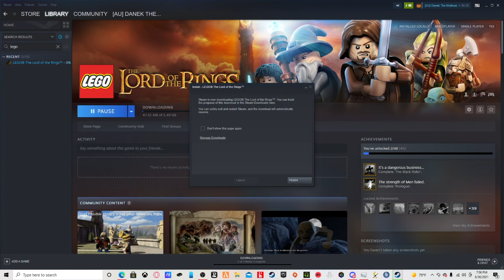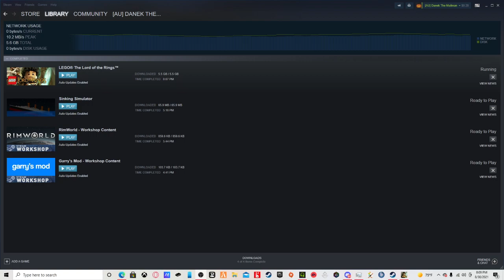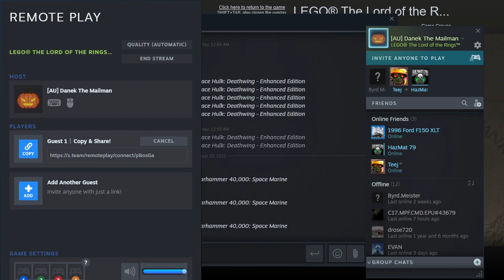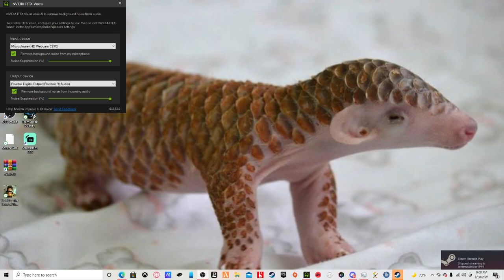Space Marine and Lego Lord of The RIngs with TJ 8/31/2021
Stream VOD of 8/31/2021 with my friend TJ -- Watch live